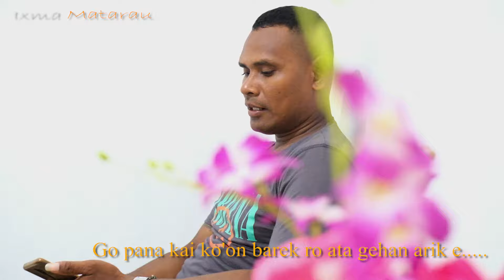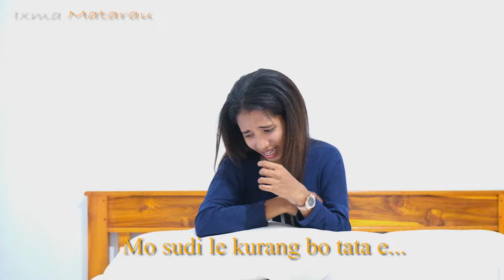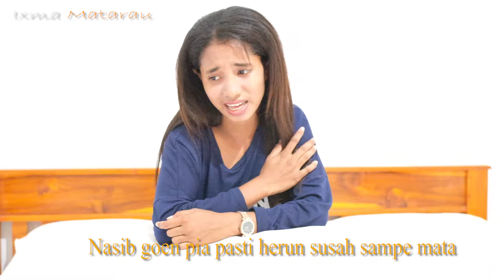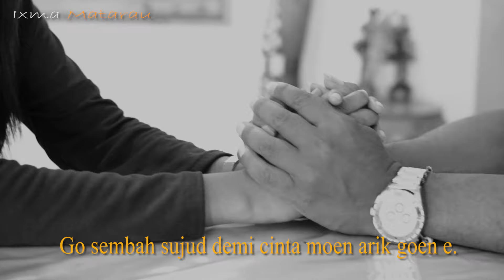Dore Kabe Horon-Official Music Video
Hallo basudara semua(ina ama, kaka ari wahakae) terima kasih banyak sudah mau mendengarkan lagu ini, semoga terhibur dan kalau suka dengan lagu yang kami bawakan, jangan lupa share. yang banyak ew..senareke

Judul :
Song writer: Ixma Matarau
Vocal : Ixma Matarau
Video By:Omah Kuning
Thumbnail : Enda Senda